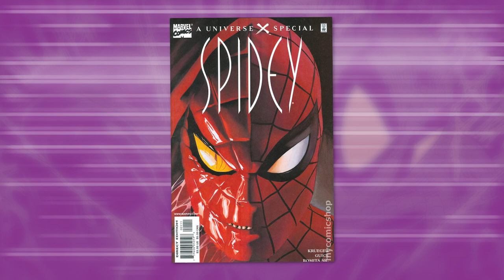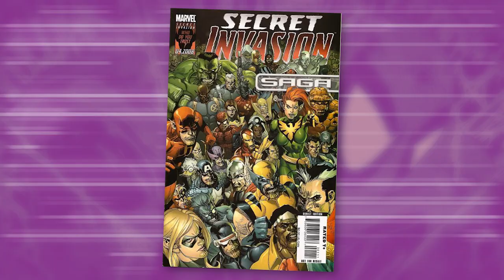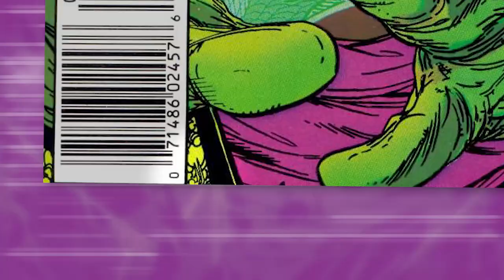7 SECRETS Artists Hid in COMIC BOOKS! || Comic Misconceptions || NerdSync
Comic book artists have been known to hide secret easter eggs in the background art or their comics. Sometimes it can be jokes, insults, or even fun games for the audience to look out for. Today, we're taking a look at just seven of the many secrets that artists hid inside comic books!

SOURCES:
SEX SELLS - NEW X-MEN #118
Comic Book Easter Eggs – New “Se”X-Men #118 Edition!
Comic Book Easter Eggs – Leinil Francis Yu and the Hidden Howard the Duck!
Meta-Messages – Joe Madureira Takes a Swipe Over a Swipe
COMIC LEGEND: Todd McFarlane used to hide spiders on the covers of Amazing Spider-Man
COMIC LEGEND: Jim Balent drew a cat on every cover of Catwoman.
Optical illusion only 1 in 15 people can see appears on first Chrononauts comic cover